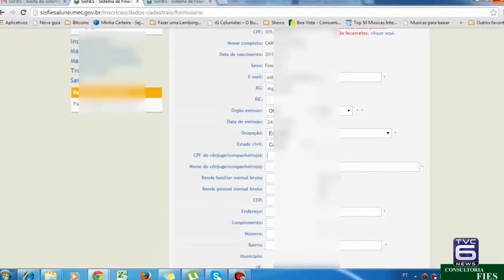TVC Canal 06 - TVC Noticias - Aberta as inscrições para o FIES - 07-02-2017